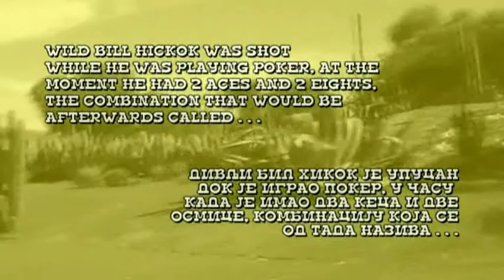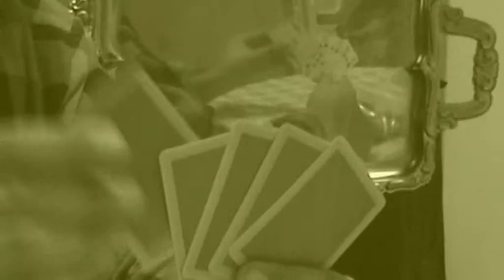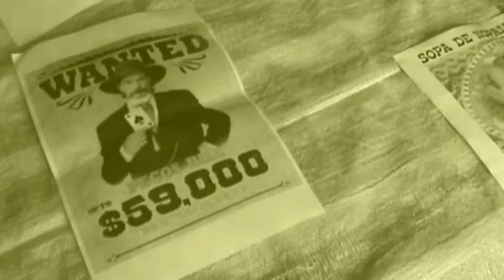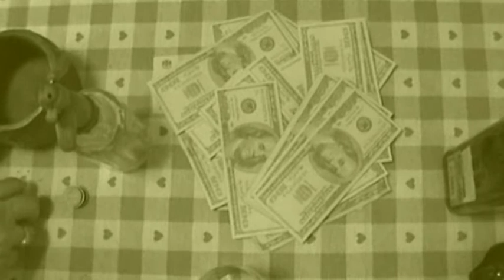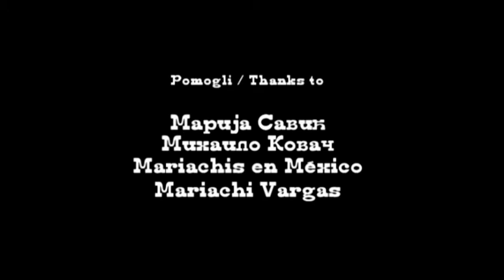CARLOS TRAPEZ - #9 - A Dead Man`s Hand [Short Western Road Movie]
One man...one road...one shot... is enough to stop Carlos Trapez! The legend from Mexico!. The first Serbian western road movie! Shliwovitza western!